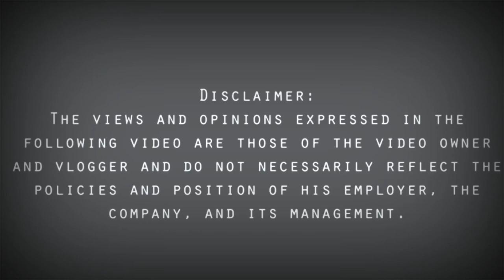NAG GRASA KAMI NG CRANE assisting AB